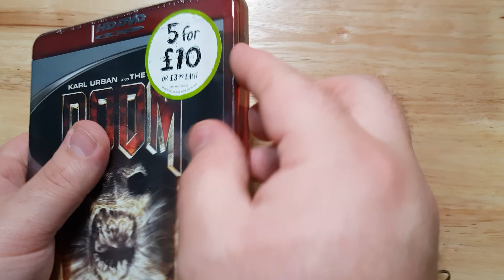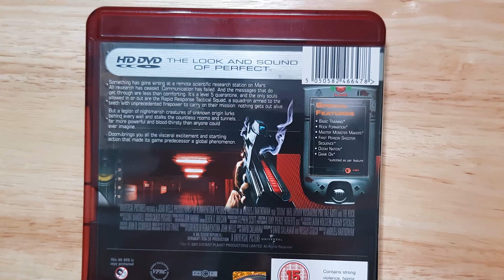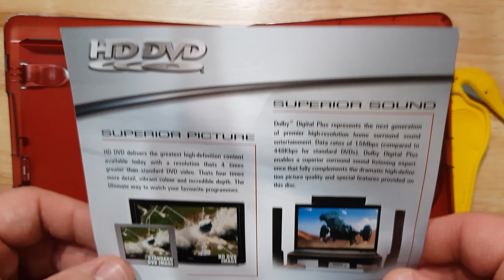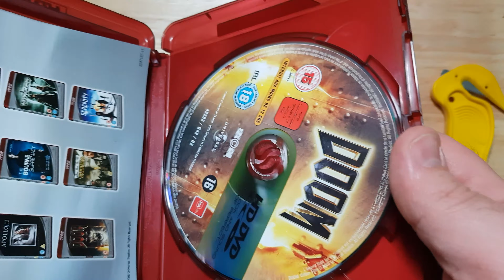Doom (2005) HD DVD UNBOXING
📦Unboxing Doom (2005) on HD DVD! You can pick this up at any retailers or DVD shop for a good deal either brand new or pre-owned, also you can shop around online for a cheaper price.